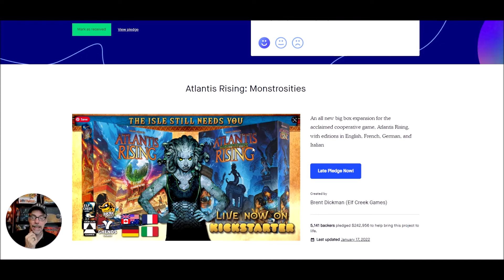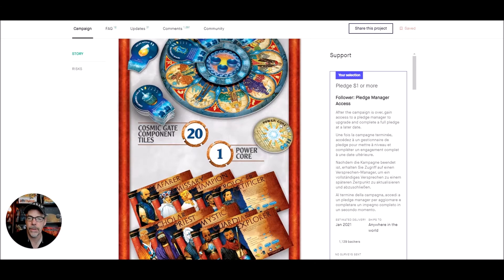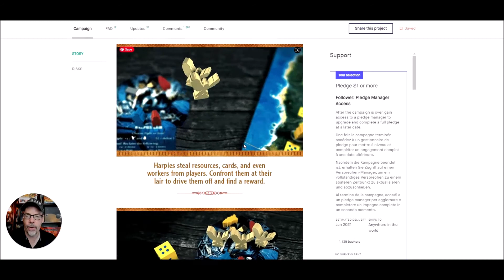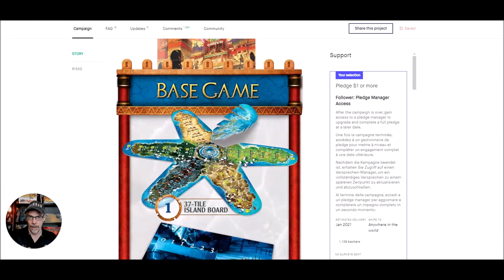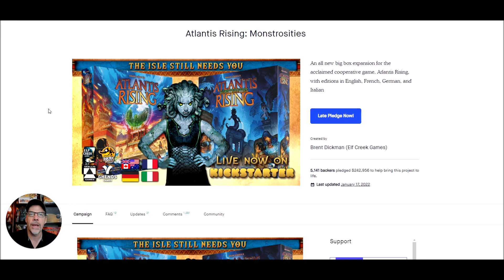Most Anticipated Games of 2022 Number 19 - Atlantis Rising Monstrosities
Jason reviews his #19 Most Anticipated Game of 2022.  It's none other than Atlantis Monstrosities, and there's a great story of great customer service from Elf Creek Games included as well.

Jason